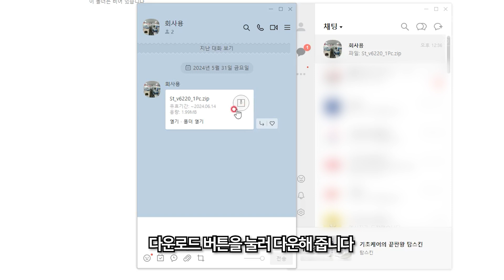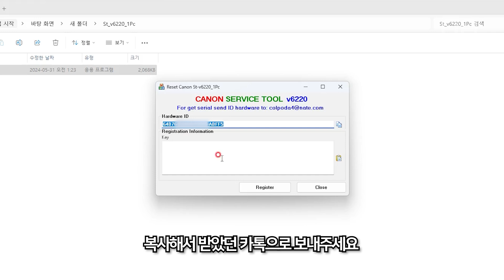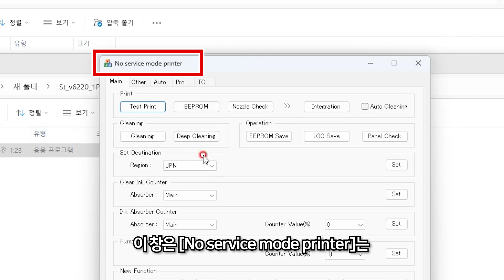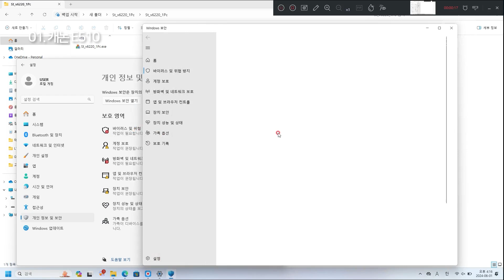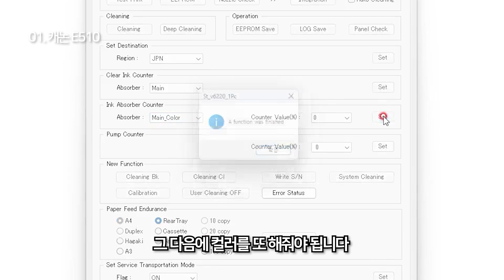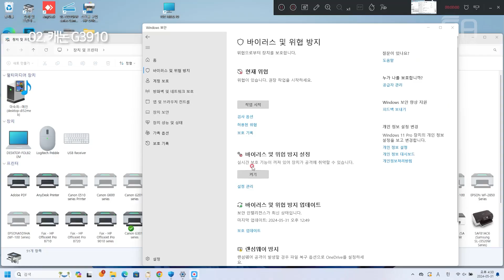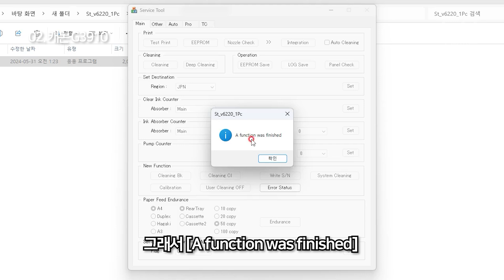캐논 V6220 서비스툴 리셋프로그램 설치 및 사용하는 방법 /Errors code 5B00 5B02 5B04 5B14 1701 1702 1700 6700 해결/E510 G3910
실제 리셋은 기기가 서비스모드 진입한 상태에서 가능합니다